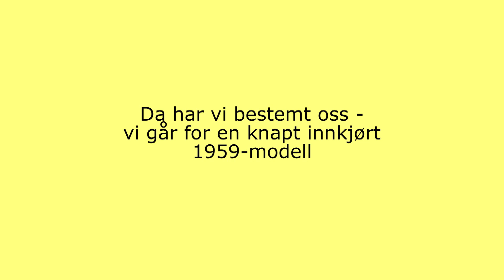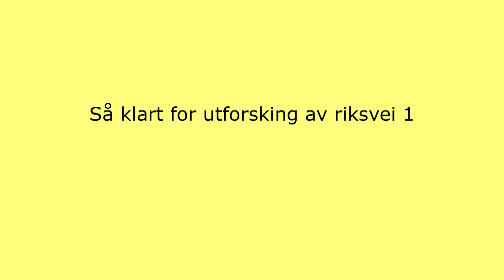1959 VW 113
Klar for bruk i prosjekt "Riksvei 1"